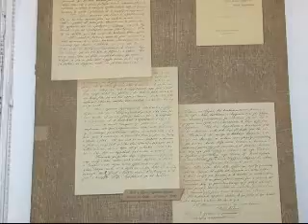Gëzuar 7 marsin! Me PS arsimi rilind